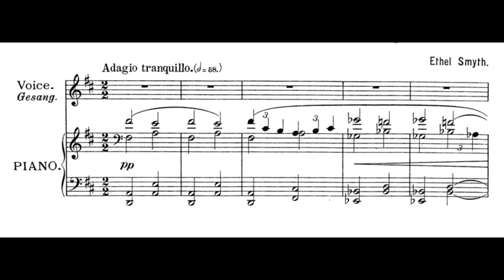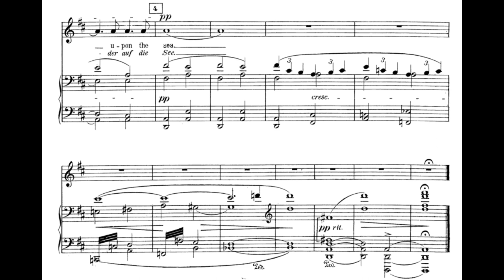After Sunset (Three moods of the Sea - E. Smyth) Score Animation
Sharon Carty, Mezzo-soprano
Una Hunt, Piano